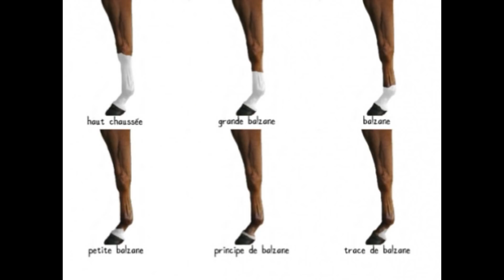Théorie Galops 1 et 2. Partie 2: comment différencier un cheval d'un autre?